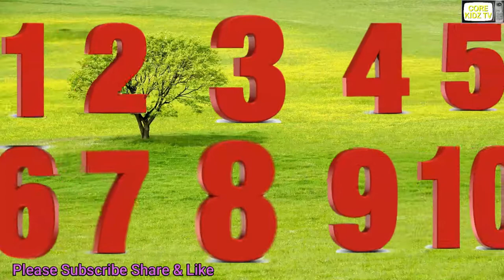Learn Numbers | Counting 1 to 10 In Words | Number Song | 123 Numbers Names | 123 Counting for Kids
Dear Kids in this video we will learn about numbers 1 to 10 with spelling as well as counting in Words in a very interesting and simple way with the help of pictures. Below are more links of the videos :